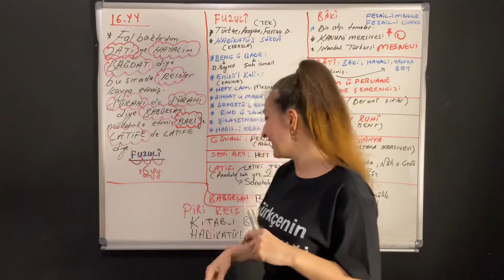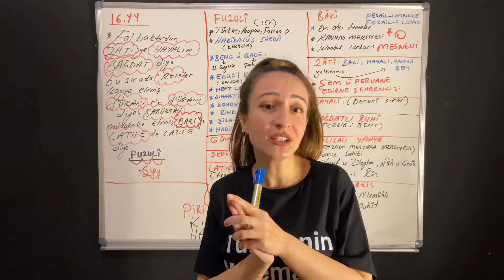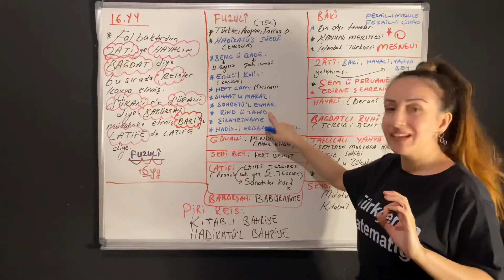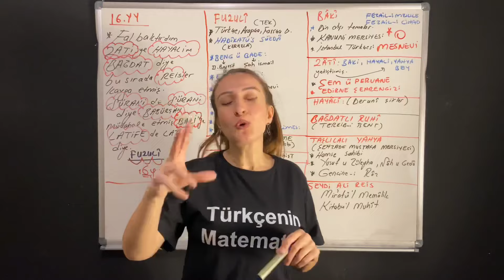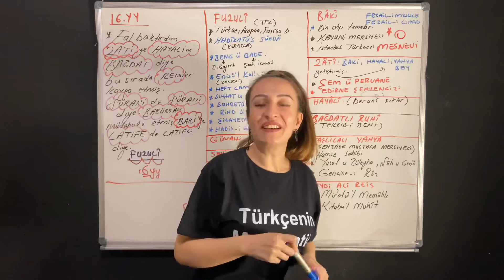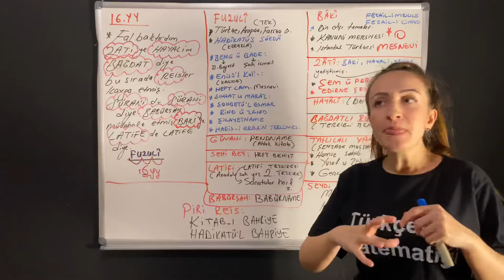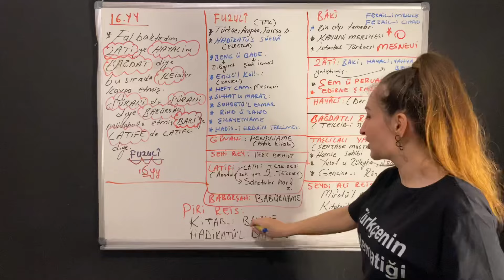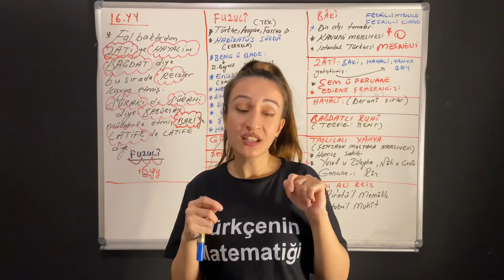6) Divan Edebiyatı Şairleri | ''KODLAMALARLA'' Ayt Edebiyat 2020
Bu videoda DİVAN EDEBİYATI 16.YY şairlerini kodlamalarla ve çıkabilecek tüm noktalara değinerek anlattım . Dinlerken lütfen not alınız .

📺TÜRKÇENİN DE BİR MATEMATİĞİ OLDUĞUNU İSPATLADIĞIM VE TÜM KONULARI EZBERLEMEDEN ÖĞRETTİĞİM DİĞER VİDEOLARIM👇

KANDIRMIŞLAR SİZİ !!!

MECAZ ANLAMI 9 DAKİKADA ÖĞREN!

KANDIRMIŞLAR SİZİ ! (2) YAZIM YANLIŞLARI

KİNAYE(DEĞİNMECE) SÖZCÜKTE VE SÖZCÜK ÖBEĞİNDE ANLAM